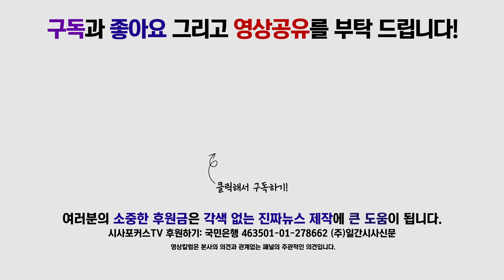유의동 "시진핑 방안 문제 말고 나라경제 문제에 신경 써야!"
2월 5일 국회에서 진행된 새로운보수당 당대표단-주요당직자 확대연석회의에서 유의동 공동대표가 문재인 대통령에게 시진핑 방안 문제가 아닌 나라경제 문제에 신경 써야 한다고 말했다.